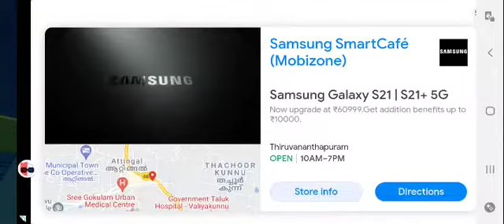My first video